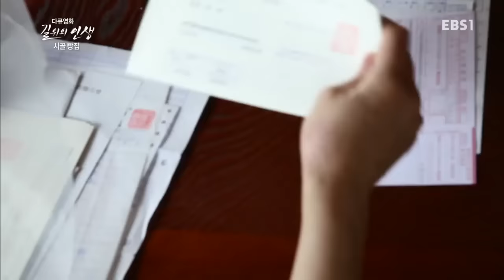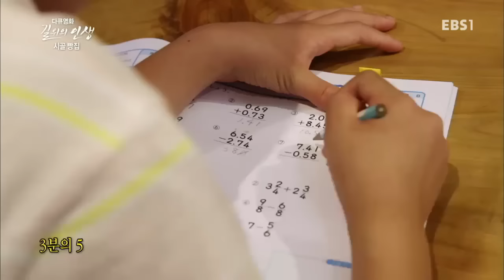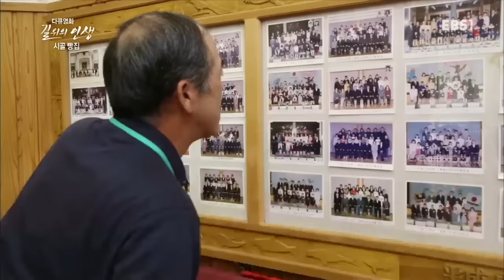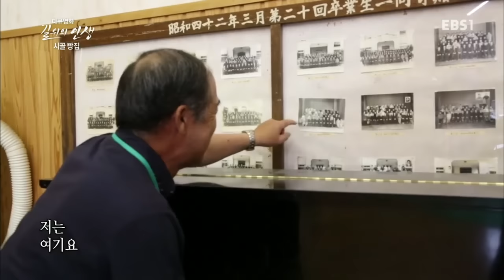다큐영화 길 위의 인생 - 시골빵집_#002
시골빵집,

건강한 빵, 행복한 삶을 찾아 작은 시골마을에 빵집을 연 이타루 부부의 인생 이야기,

꿋꿋한 삶의 가치를 잔잔한 수채화 처럼 그려내는 아시아 휴먼 로드 다큐멘터리

열악한 조건과 환경 속에서도 꿋꿋하게 생활하는 아시아인들의 이야기를 한 폭의 수채화처럼 담담하게 그려 낸다.
사는 곳이나 언어, 각자 처한 환경은 다르지만 그 속에서 벌어지는 삶의 모습들, 슬픔과 기쁨, 행복감과 비루함 등
아시아인들의 모습을 멋진 풍광과 함께 따뜻한 시선으로 담아 감동을 주고 그 속에서 삶의 의미를 느끼게 한다.]